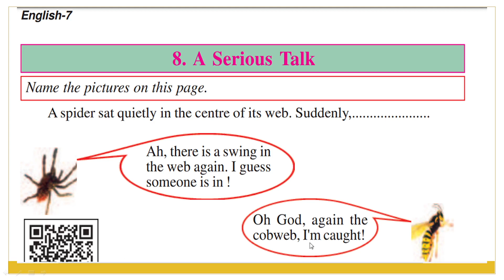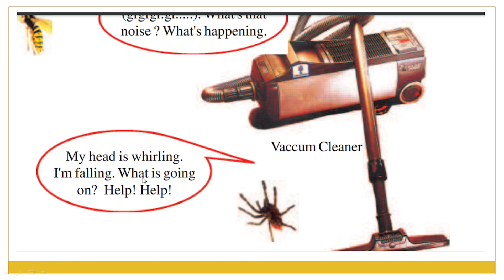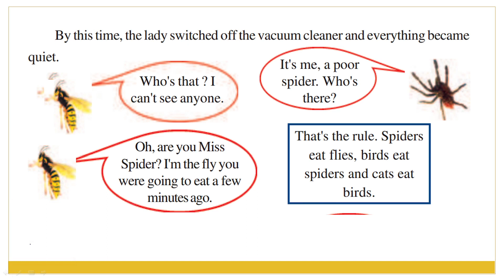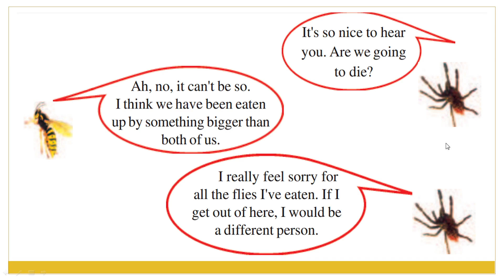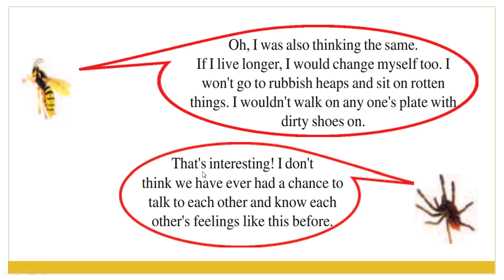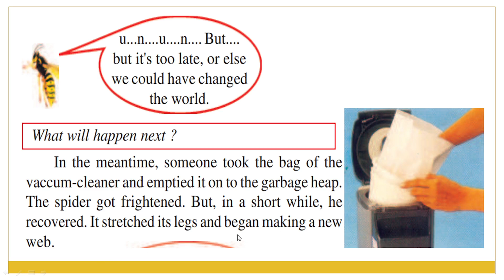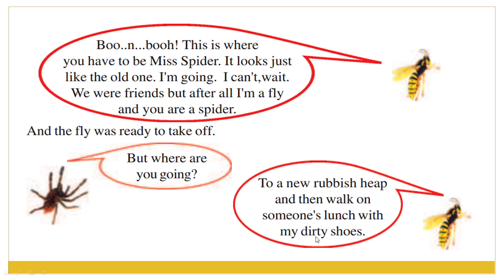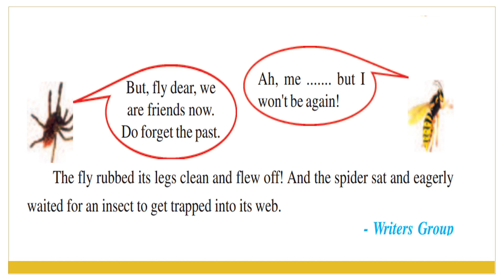Class 7 English Lesson- 08 A SERIOUS TALK CG board L15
In this video, we will cover all aspects with Hindi explanation; and also detailed explanation of exercises and question answer. This content has taken from the English Reader class 7th so special thanks to CG government and the education department who provided online materials. Class 7th English |Chapter- 08|A SERIOUS TALK |CG board L15